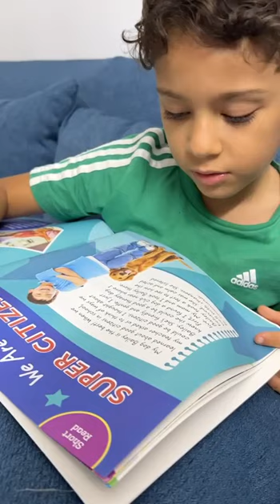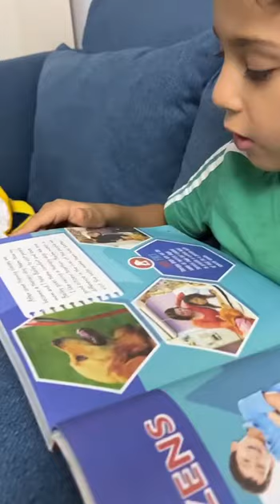Reema_International_School Grade : 2 Pre- Reading Task.